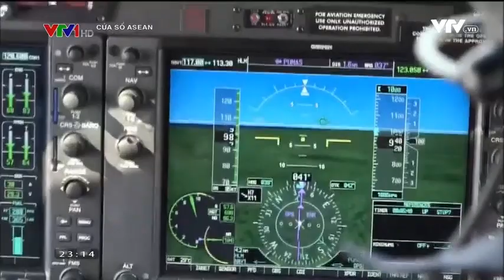TAXI TRỰC THĂNG Ở JAKARTA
Khi đường tắc, xe ô tô không thể di chuyển nổi thì dịch vụ taxi trực thăng ra đời giúp cho những người có tiền có thể đi lại nhanh chóng ở thủ đô Jakarta.